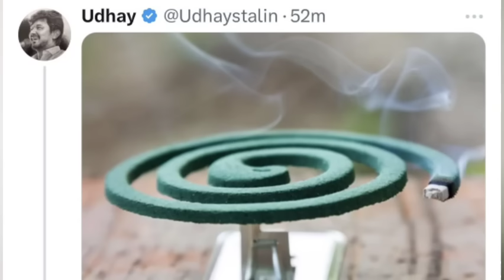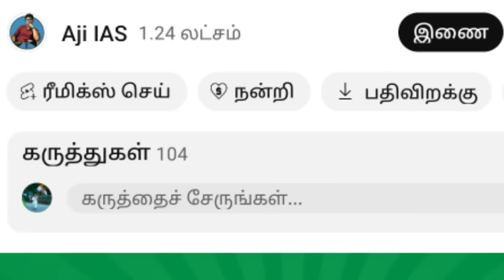உதயநிதி பகிர்ந்த கொசுப்பத்தி படம் உடனே பாஜக வைத்த செக்? அவசரப்படும் திமுக அண்ணாமலைக்கு மக்கள் ஆதரவு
DINAMALAR NEWS TODAY
DINAMALAR DMK NEWS TODAY
INDIA ALLIANCE MUMBAI MEETING NEWS TODAY
UDHAYANITHI STALIN NEWS TODAY
UDHAYANITHI STALIN SPEECH TODAY